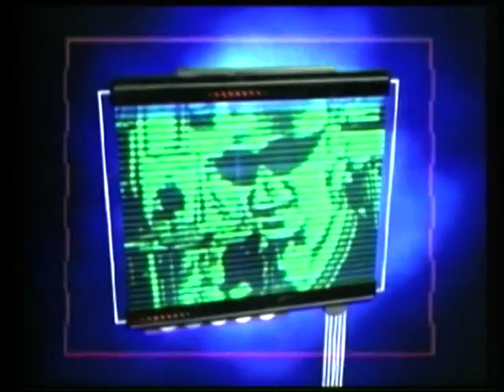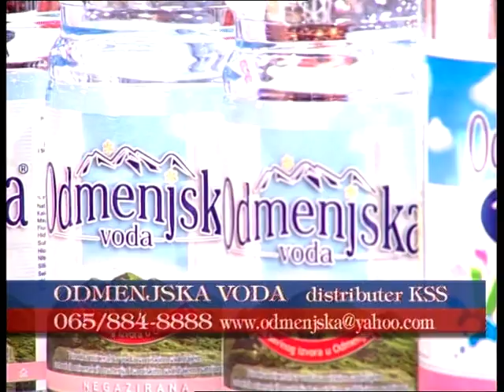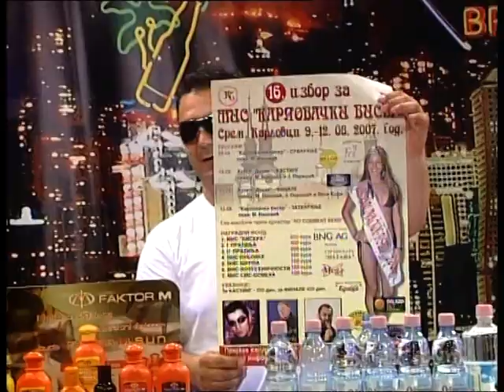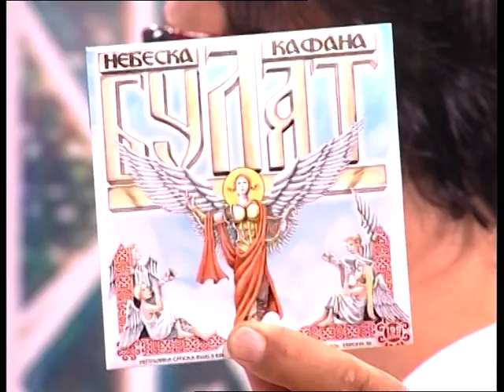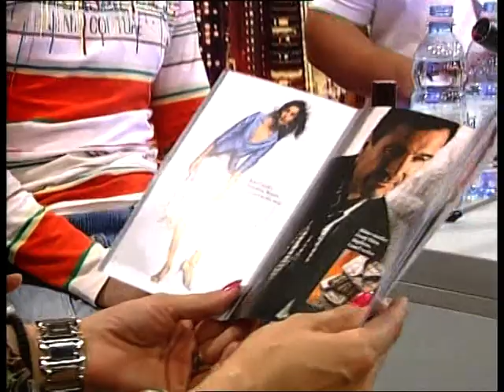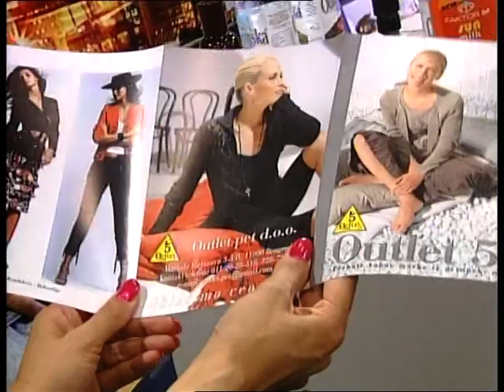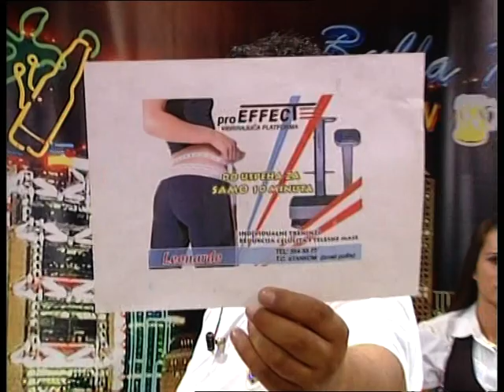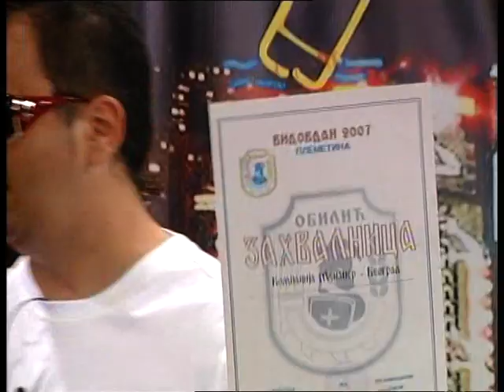Prslook 675 Olja Ivanjicki, Tatjana Olujic, Marko Bulat, Anci, Vesna Senic